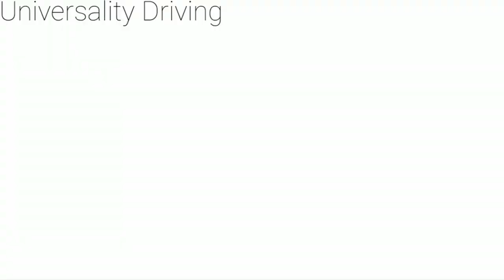The UK 2021 Autumn | Grimsby | Driving From Grimsby To Coventry | Autumn 2021 Road Trip | England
Grimsby, town and seaport, unitary authority of North East Lincolnshire, historic county of Lincolnshire, eastern England. It is situated on the south side of the River Humber estuary, 6 miles (10 km) from the North Sea.

Although it was important as a medieval market town near a small harbour on the Humber, Grimsby initially failed to develop as a port. In 1800, however, the diversion of the small River Freshney into a dock north of the town solved the problem of silting, and Grimsby became a fishing port. Railway access in the mid-19th century stimulated the extension of docks beyond the foreshore and toward the channel.

Grimsby is the country’s premier fishing port and a leading centre for food processing. Chemical factories and other industries lie along the Humber estuary.

Grimsby is also an administrative and service centre and provides the main shopping and educational facilities for much of northern Lincolnshire. Pop. (2001) 87,574; (2011) 88,243.

A Great Place to visit

Grimsby has showcased and born local talent such as Ella Henderson, Guy Martin, Kevin Clifton, Sophie Powells, Freddie Frinton, Patricia Hodge, Tommy Turgoose and Julie Peasgood to name but a few! Even Roy Chubby Brown has opted to relocate to the area! Not to mention, Daniel Craig nearly choosing Lincolnshire as his home! We are proud to boast that Grimsby  really is a place of charm, character, history and heritage with lots on offer… why don’t you come and see for yourself, we know Kate Middelton did!

Home to big brands and independent boutiques, Grimsby is a one-stop shopping destination. Freshney Place is home to over 100 retailers all under one roof. Just a stone’s throw away is the beautiful and independent AbbeyGate, housing both big brands and boutiques with the latest designs and trends.

Feeling Peckish? Well you’re in the right place. If it’s a light lunch you are after then visit ABBYS WINE BAR & BISTRO the place that brings great tastes together both in décor and food.  If Cocktails are more your thing, then satisfy your curiosity at the CURIOUS CAT COCKTAIL BAR & KITCHEN, boosting an impressive range of fantastic cocktails and delicious bites.

Discover the history behind Grimsby and visit the GRIMSBY FISHING HERITAGE CENTRE travel back 60 years to discover life for our trawlerman and their families, experience the rolling seas, the blast of icy winds and the heat of the boiler room. In addition you can capture your imagination with a guided tour of the iconic Ross Tiger. A hands on and inspirational visit for all! Or why not uncover the town’s colourful past within the former police cells at THE TIME TRAP MUSEUM, GRIMSBY TOWN HALL.

Let us entertain you and spend a night at the GRIMSBY AUDITORIUM, the area’s leading entertainment venue showcasing musical theatre, comedy and a variety of events. Or show your support  to the mighty mariners at one of GRIMSBY TOWN FOOTBALL CLUB’s home games!